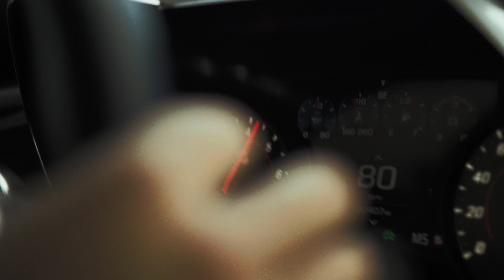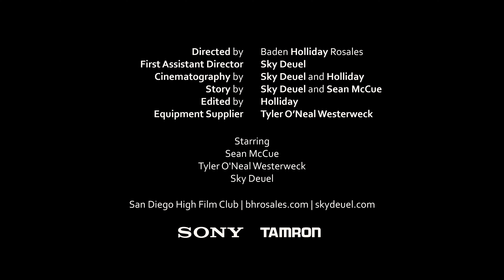Chasing Shadows | Action/Chase Short Film | 2023 | Dir. Baden Rosales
‘Chasing Shadows’ follows the story of a mysterious man for hire who operates from the wheel of his iconic Camaro. Tasked with a routine pickup by his enigmatic boss, he encounters a sudden twist when the dealer he meets doesn’t match the picture provided.

Review us!

Directed by: Baden Holliday Rosales
First Assistant Director: Sky Deuel
DP: Sky Deuel/Holliday
Starring: Sean Mccue, Tyler Oneal Westerweck, and Sky Deuel
Props and Gear: Tyler Oneal Westerweck, and Sean Mccue